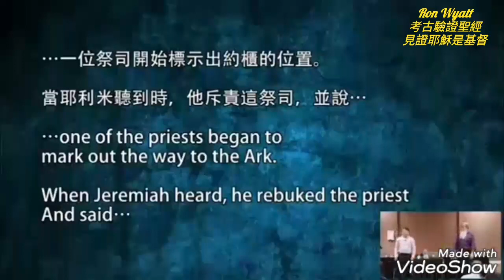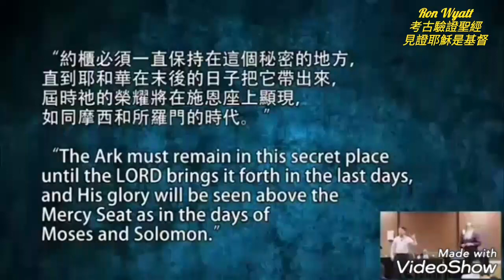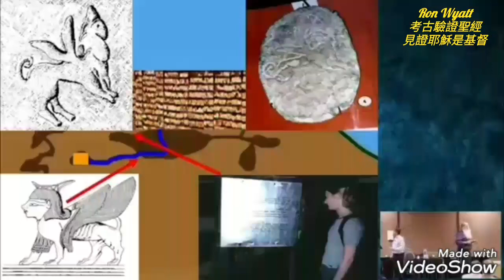下_宇宙主宰智慧奇妙的計劃【亞伯拉罕獻以撒的地點】【耶穌基督釘十字架的地方】【耶利米隱藏約櫃之處】的關聯性/Ron Wyatt考古驗證聖經 & 施恩座 見證耶穌基督彌賽亞Ark of Covenant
主題：

下_宇宙主宰智慧奇妙的計劃【亞伯拉罕獻以撒的地點】&【耶穌基督釘十字架的地方】&【耶利米隱藏約櫃之處】的關聯性

3分20秒起：以色列《首席拉比》親眼目睹Ron Wyatt所發現的約櫃

講員Michael Rood牧師：是證明 Ron Wyatt 絕對沒說謊的見證人之一  (真理TV節目主講牧師) / Ron Wyatt考古驗證聖經 & 施恩座 見證耶穌基督 是彌賽亞

中文翻譯：
【末世先鋒】創辦人：Paul 長老

The Ark of The Covenant Testimony The Bible is True / Jesus Christ is The Messiah
/The Blood of Messiah / Blood of Jesus Christ is Alive

Ron Wyatt 考古驗證聖經 見證耶穌基督 就是將要再來的彌賽亞/耶穌基督的寶血_正好真的灑在 施恩座 上 神就是愛 耶穌愛您 神祝福您
Ron Wyatt 考古驗證聖經 見證耶穌是基督
【主耶穌基督】釘十字架流【寶血】【灑在約櫃】的【施恩寶座】上～應驗聖經【舊約獻祭】的律法和預言：彌賽亞成了逾越節贖罪羔羊～寶血灑在【施恩座】上Ron Wyatt 考古驗證聖經 見證耶穌就是基督是將要第二次降臨的彌賽亞 _【聖靈成孕】～【基督為童女懷孕所生】～是【女人的後裔】～基督的十字架～【打破了撒旦的頭】～復活升天～【成了賜生命的靈】～使【相信耶穌基督】的人【得到永遠的生命】_【耶穌基督就是要來彌賽亞】
{ Ron Wyatt 八項【重要考古發現】}

《一》【約櫃】Ron Wyatt 發現的是聖經中唯一【真正的約櫃】耶和華帶領耶利米隱藏約櫃的地方，正好在後來耶穌基督釘十字架的地底20英呎下的【天然石室】中～證明基督的救恩是智慧大能的神在：【創世前_早就已經計劃好的】
《二》【約櫃施恩座上右邊的血】是耶穌基督寶血～現今仍是活的/僅母係染色體：證明耶穌是聖靈成孕～童女懷孕所生
《三》【挪亞方舟】(現為土耳其國家公園)
《四》【所多瑪蛾摩拉】(全球絕無僅有95%以上硫磺成分~絕對是神從天降下硫磺和火)
《五》正確【過紅海】路線(海床遍佈埃及軍兵馬車殘骸:有海底錄影片段)
《六》真正【西乃山】不在西乃半島，如聖經記載果真是在《阿拉伯》(焦黑的西乃山山峯＆曠野特點完全符合聖經記載目前為沙烏地阿拉伯考古保護區)
《七》【約瑟在埃及】的【11巨大糧穀倉坑】(另有7豐年7荒年壁畫)
《八》研製模擬架構發現【階梯金字塔】的【建造原理】
(階梯金字塔是：在約瑟期間建造的金字塔：是埃及的第一座金字塔

聖經有關神【救恩】【審判】【得勝作王】重量級的聖經考古地點都被RonWyatt一個人發現：這絕非巧合～不是RonWyatt的智慧～絕對是神大能奇妙帶領～是神在這末後世代提醒我們_以色列建國已滿70年：【恩典時代】即將結束

《一》【神審判】：
《1》挪亞方舟：洪水毀滅全地
《2》所多瑪蛾摩拉：神降硫磺火石毀滅淫亂罪惡之城
《3》過紅海：法老軍兵馬車葬於海中，法老預表撒旦，埃及預表世界～全軍覆沒

《二》【基督救恩】：
《1》挪亞方舟：相信神～進入方舟(教會生活)～全家得救
《2》約櫃：
（a）蒙血救贖稱義聖別
（b）主耶穌釘死十架為我們裂開幔子，藉耶穌的血，我們成為新約祭司～天天進入至聖所與神面對面禱告_為人代求
《3》過紅海：基督徒《受浸》得救

《三》【得勝者作王的條件】：
《1》西乃山：
（a）《遵守神的誡命》：是神的山:  神頒佈摩西十誡的地方
（b）《脫離世界撒旦掌權》：過單純清心倚靠事奉神的生活
《2》約櫃：
（a）《遵守神的誡命》：十誡
（b）《為耶穌作見證》：約櫃施恩座上～耶穌寶血現今仍是活的，耶穌是聖靈成孕的神而人者～是永活真神
《3》約瑟在埃及：
（a）《憑神智慧作王管理》：約瑟11巨大糧倉～約瑟在埃及當宰相管理掌權
（b）《憑神智慧建造:見證彰顯神榮耀》
：階梯金字塔_是約瑟憑神智慧設計＆指導埃及人建造的金字塔
完整影片來源：
中文翻譯：【末世先鋒】創辦人
薛一峰長老 Paul Hsieh
特會講員：Michael Rood 猶太裔基督徒牧師 (【A Rood Awakening】TV節目_主講牧師)
影片剪輯頻道：
若需轉載敬著名出處&網址